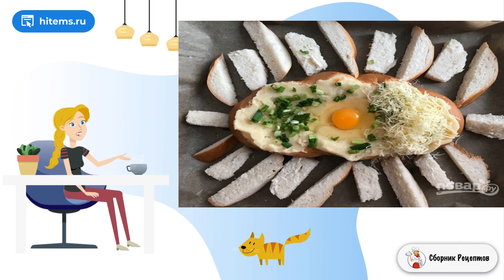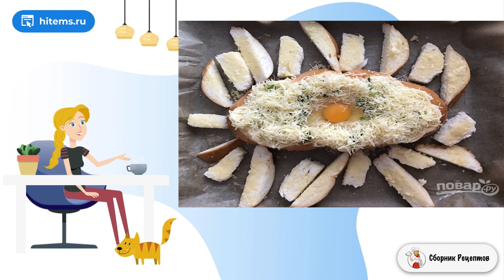Закуска Солнце в авоське. Домашние рецепты пошагово с фото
Сегодня я предлагаю вам рецепт оригинальной закуски Солнце в авоське, которая готовится очень просто. Блюдо невероятно простое, но тем не менее вкусное и сытное! Пусть на вашем столе засияет солнце.    Закуска Солнце в авоське точно не относится к разряду банальных закусок. Эта закуска готовится под девизом легко, просто и оригинально, и главное ее достоинство в том, что она прекрасно подойдет для выездного мероприятия или пикника. Давайте пробовать!

Ингредиенты:
Булка хлеба — 1 Штука (белого),
Картофель — 2 Штуки (крупный),
Масло сливочное — 100 Грамм (50 в картофель, 50 для растапливания),
Сыр— 50 Грамм (твердый),
Зеленый лук — 1/4 Пучка,

Условиях пошаговый рецепт с фото, Простые рецепты с фото, Очень рецепт с фото, Вкусный рецепт, Классические рецепты фото, Пошаговый фото рецепт, Праздничный стол, Условиях простой рецепт, Очень вкусные рецепты с фото, Подборка лучших предложений от Сбера